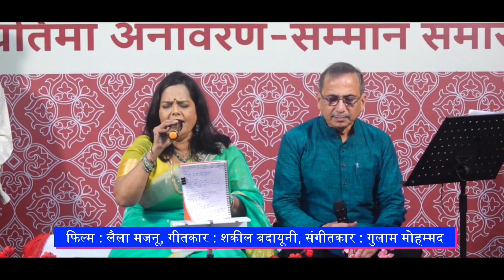Lata Mangeshkar Ke Gaye Yeh Geet Kya Apne Sune? मंगेशकर के गाये ये गीत क्या आपने सुने?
Presentation: Lata Dinanath Mangeshkar Gramophone record Sangrahalay and Swarda। Singer: Sapna Kekare । Sanjay Mandloi । Ravindra Marathe । Nandini Kulkarni । Sumitra Joshi । Ray chain। Facilitator: Mona Thakur । Music Artist: Ravi Salke (Keyboard) । Hemendra Mahawar (Tabla-Dholak) । Sachin More (Octopad)। Resubmission: indorestudio.com । Founder Editor Shakeel Akhter । Video Courtesy:  LDMGRS, Rou, Indore, MP । Resubmission: indorestudio.com । Founder Editor Shakeel Akhter । Video Courtesy:  LDMGRS, Rou, Indore, MP ।

Lata Mangeshkar old songs
Lata Mangeshkar
lata Mangeshkar ke gane
lata mangeshkars hit song
lata Mangeshkar hindi song
Lata Mangeshkar ke purane geet
लता मंगेशकर
लता मंगेशकर के गीत
लता मंगेशकर के नग़मे
लता मंगेशकर के गाने
लता मंगेशकर के हिट गीत
लता मंगेशकर के  पुराने गाने
लता मंगेशकर के अनसुने गीत
भूले-बिसरे गीत
दुर्लभ गीत
गाने अनसुने
गाने अनजाने

Declaration: The rights of the old songs included and presented in this music program belong to the producing companies only.

On the birthday of Lata Mangeshkar, Lata Dinanath Mangeshkar Gramophone Record Museum and Swarda presented a musical program in Indore. This program was presented on 28th September, the birthday of Lata Mangeshkar, at Dua Hall in Indore. In this program, the book Srishti Ka Divya Swar based on the music of Lata Mangeshkar was released. Indore MP Shankar Lalwani along with music critic and writer Ajat Shatru and film historian Manmohan Chaddha participated in it. Like every year, this release and music program was organized by the organizing committee consisting mainly of Suman Chaurasia along with Vijay Gawde, Rakesh Sharma, Sanjay Mandloi, and Mukesh Maurya. We all know, Lata Mangeshkar was born in Indore.